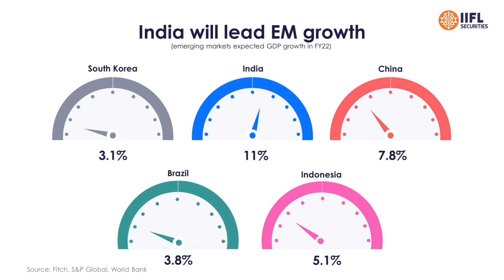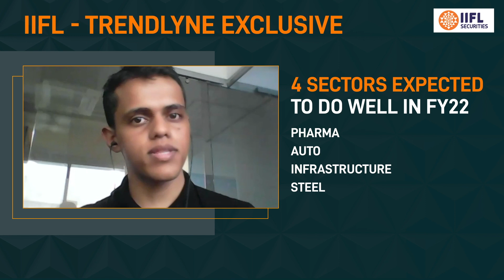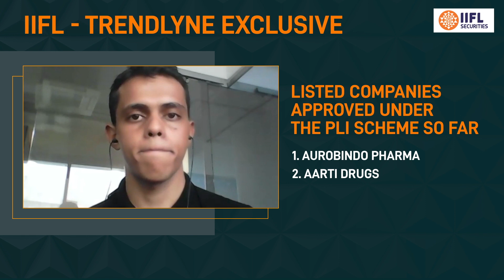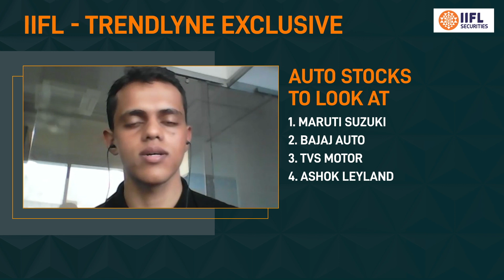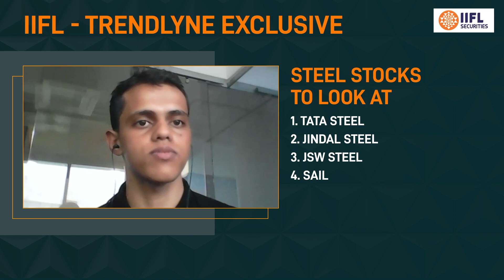Exclusive - Four sectors expected to do well in FY22 | Trendlyne | IIFL Securities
Dear Investors,
We have partnered with Trendlyne India's most respected market data provider backed by state of the art technology and reliable data sourcing.
We will provide high-quality insights from Trendlyne research team in video format from time to time.

Time Stamp:
00:00 - IIFL Markets | Introduction
00:30 - Expected Economy Recovery
01:48 - Will India lead the EMs economic recovery?
02:03 - Which 4 sectors expected to do well in FY22
02:54 - Why Pharma sector will Shine in FY22
03:53 - Pharma stocks to look at
04:50 - Expectation from infra and auto sector
06:44 - Auto stocks to look at
07:48 - Will steel sector continue to shine?
09:15 - Steel stocks to look at

In this episode Sourav Mishra from IIFL Securities caught up with Trendlyne's analyst Aakash Athawasya to know about his latest report - 'Four sectors expected to jump in FY22' . The same can be sourced here as well.

1. Common Mistakes while Trading Online by First Time Traders
2. Demat Account Aims and Objectives
3. How Does Demat Account Work
4. Demat Account Opening Charges
5. How to Open Demat Account